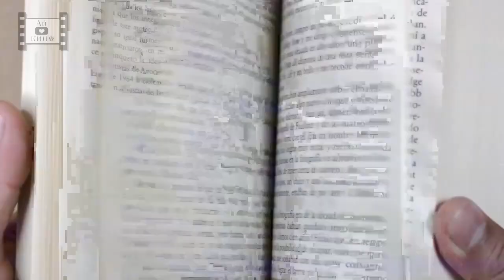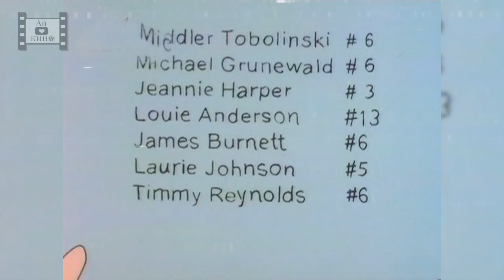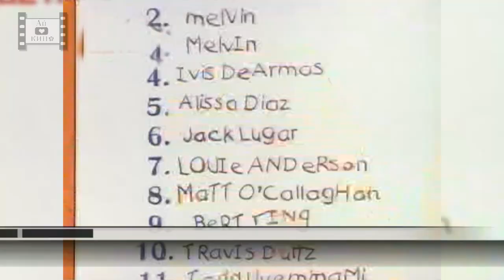Сравнение перевода мультика Жизнь с Луи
Я обожаю мультик Жизнь с Луи и много раз его пересматривал и вот недавно я посмотрел все серии мультика Жизнь с луи на английском и некоторые даже несколько раз и мне теперь открылось то, о чем я и не знал в мультике и я наконец получил ответы на вопросы, которые создал местами кривой дубляж мультика Жизнь с Луи.

Я пользуюсь ePN кэшбэком на AliExpress. Повышенный кэшбэк вам даст промо-код epnbest2017